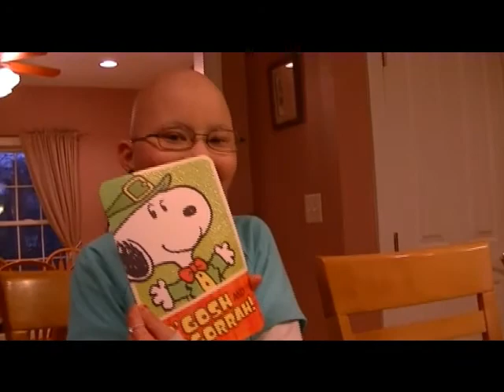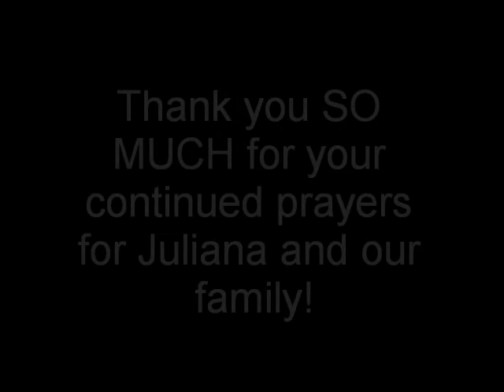Juliana Carver - Feeling pretty good! (March 7-20 2013)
Juliana has been feeling pretty good lately and has not needed another transfusion in the last few days of this upload.  She has a long way to go.

Thank you SO MUCH for all your prayers!